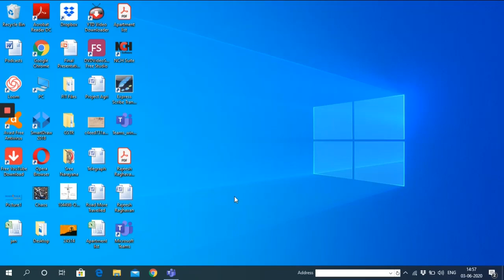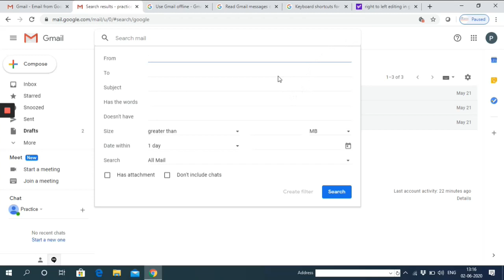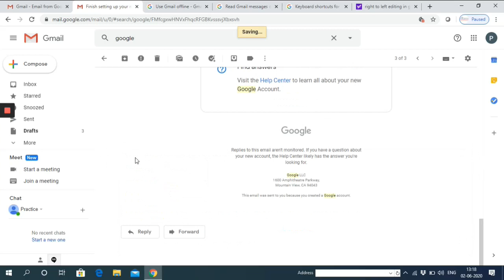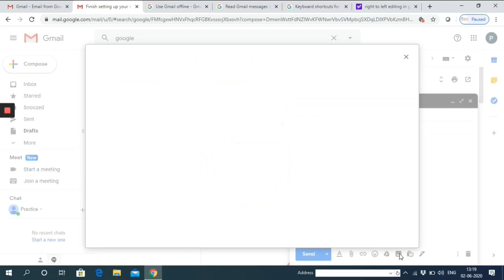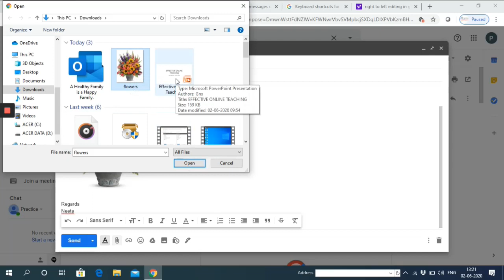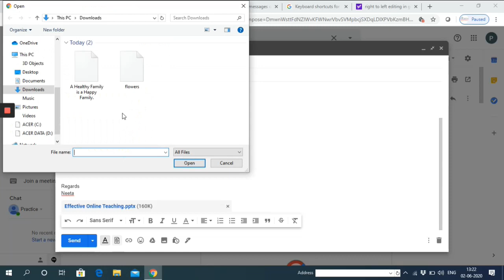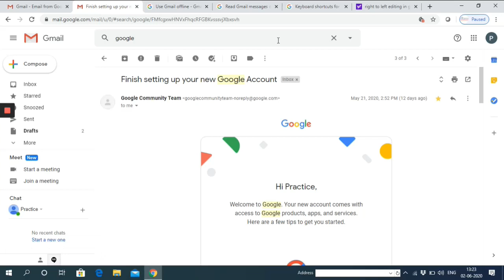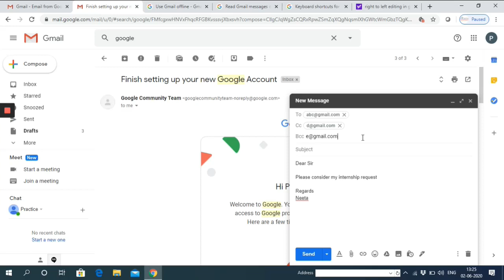Gmail Tutorial Three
All you need to know about Gmail